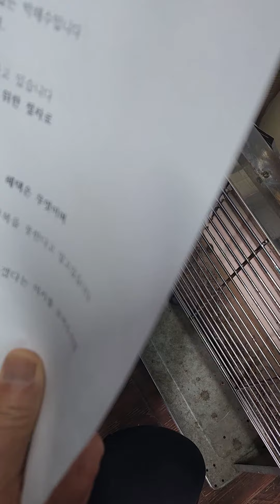부위원장 박해수 모현1구역재개발 주민설명회